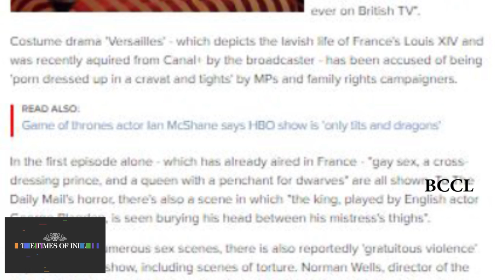Versailles the most 'pornographic' TV series ever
The BBC's Sunday night dramas are getting raunchier by the week; what started with Aidan Turner taking his top off in Poldark has lead to raunchy affairs in War and Peace, Tom Hiddleston showing off his body in The Night Manager and now what one headline has called "the most graphic sex scenes ever on British TV".Costume drama 'Versailles' - which depicts the lavish life of France's Louis XIV and was recently aquired from Canal+ by the broadcaster - has been accused of being 'porn dressed up in a cravat and tights' by MPs and family rights campaigners.In the first episode alone - which has already aired in France - "gay sex, a cross-dressing prince, and a queen with a penchant for dwarves" are all shown. To The Daily Mail's horror, there's also a scene in which "the king, played by English actor George Blagden, is seen burying his head between his mistress's thighs".